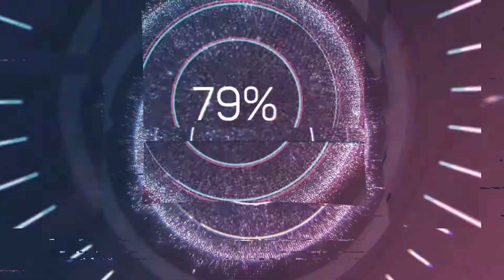NBA 2K22 - REC CENTER | tri·ple-dou·ble!!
Check out Rogue Energy to get more power in your play!